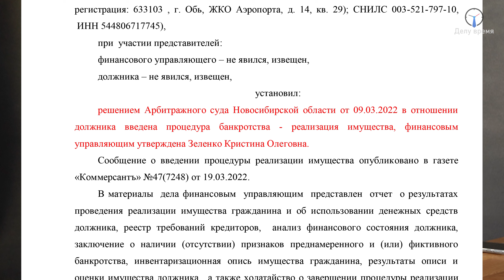Чего больше всего боятся должники и банкроты в процедуре банкротства? Отзыв про банкротство физ лиц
Чего больше всего боятся все должники и банкроты в процедуре банкротства? Реальный отзыв про банкротство физических лиц.

Всем привет! Меня зовут Роман Родин и я руководитель юридической группы «Делу Время». Друзья, в этом видео интервью Лена рассказала, как она пришла к решению начать процедуру банкротства. Что она испытывала после наступления первых просрочек? Как ей угрожали банки и МФО? Какие были главные страхи и риски начала процедуры?

Также мы обсудили, почему банкротство – единственный реальный способ избавиться от всех долгов. И Лена поделилась, почему она выбрала именно нашу компанию для списания долгов, хотя обращалась ко многим? Об этом и многом другом поговорим сегодня в этом видео!

Получите бесплатную консультацию по списанию долгов через процедуру банкротства лично от меня. Я разберу конкретно ваш случай и моя компания поможет законно избавиться от долгов без последствий для вас! Записывайтесь напрямую в WhatsApp

Навигация по видео:
00:00 В этом выпуске!
01:32 Как Лена попала в долги
04:00 Что началось после просрочек
05:39 Попытка договориться с банками и МФО
06:57 Какие были угрозы от МФО
07:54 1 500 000р долгов
08:45 Как Лена узнала про банкротство
10:19 Клеймо банкротства
11:33 Когда Лена поняла, что нужно идти в банкротство
13:49 Как Лена выбирала компанию для банкротства
16:31 Что будет после банкротства
16:56 Были ли отсутствия платежей по кредиту
17:34 Почему Лена выбрала именно нашу компанию
18:06 Угрозы от коллекторов
19:47 Главные страхи перед банкротством
20:27 Рекомендации для всех должников
20:50 Важные критерии при выборе компании для банкротства
21:33 Ответы на вопросы по списанию долгов
25:28 Запрет на выезд за границу
26:48 Заключение по интервью